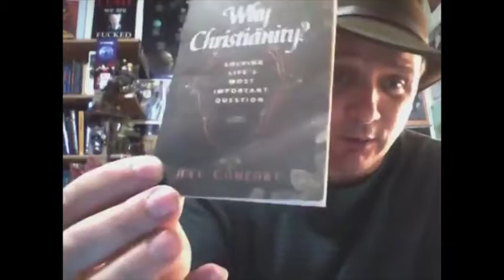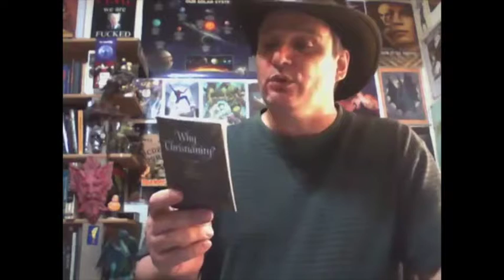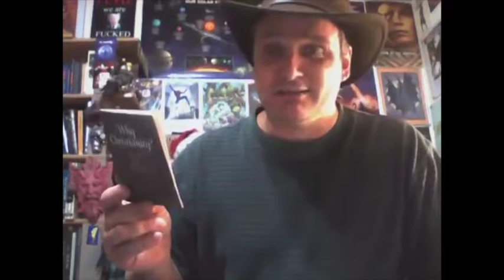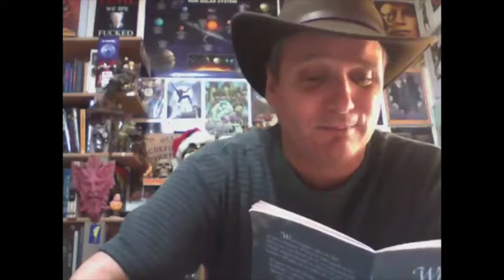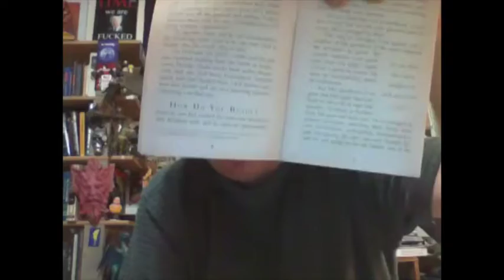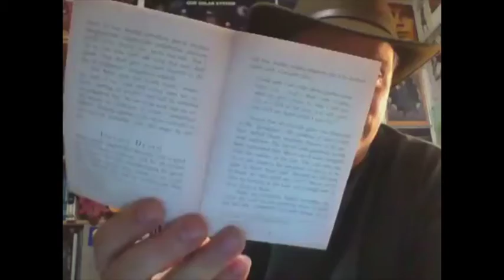Why Christianity? part 1 of 2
Ray Comfort tries to explain why we should believe in his brand of religa-tarded non-sense & avoid having faith in the wrong BS.

or write to:
Living Waters Publications,